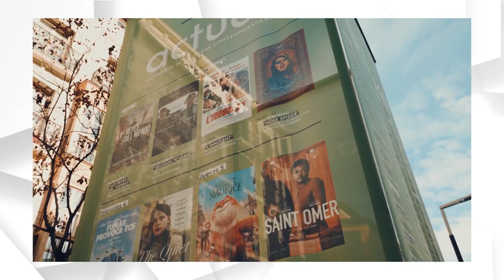ACTUAL Festival 23 | Cine | Holy Spider | Decision To Leave | Los Reyes del mundo | Películas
El festival Actual es el plan perfecto para empezar el año cargado de cultura, de música y mucho cine. En este vídeo os hablo de 5 películas, muy diferentes pero todas ellas interesantes, que puede ver en dicho festival.